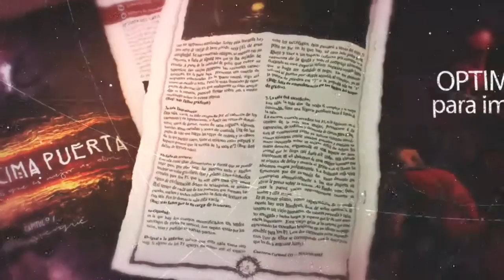CODICE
De la unión de ideas de cuatro roleros nace CODICE, un manuscrito donde todo tiene cabida.
Una compleja investigación policial con estremecedor desenlace, una visita a una tétrica mansión o un hábitat orbital alrededor de un planeta desconocido. Todas las aventuras que puedas imaginar están recogidas en CODICE, en ellas puedes encarnar a un pirata del siglo XVIII, un anodino oficinista con terroríficos secretos, un joven mago con ansias de poder...
CODICE pretende recopilar historias en las que sumergirse, apostando por la calidad y una cuidada presentación.
Se trata de un suplemento gratuito de roleros para roleros, pero especialmente para directores de juego, pues el contenido de CODICE está expresamente pensado para vosotros; las historias que aparecen son totalmente adaptables a diferentes sistemas de juego.